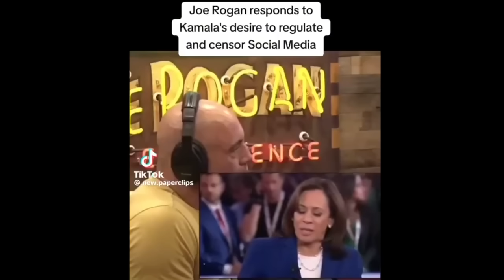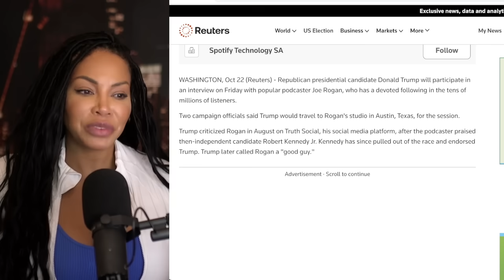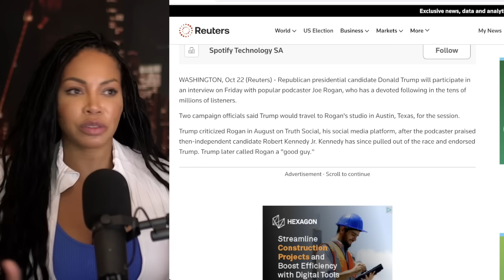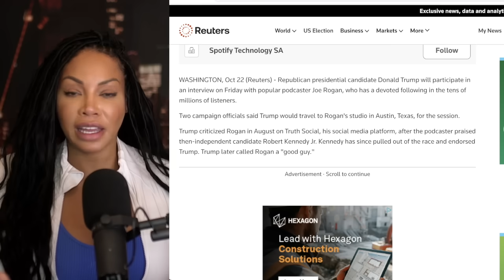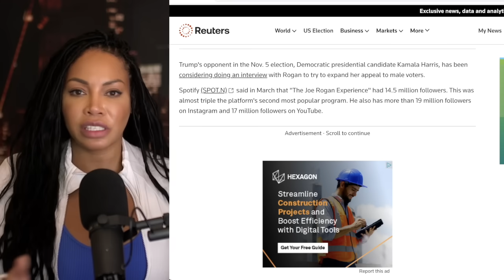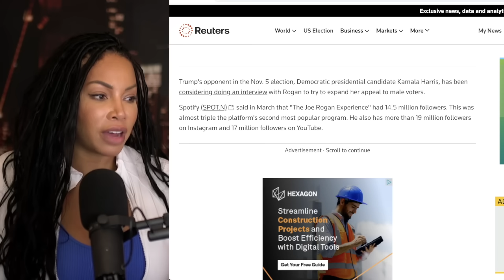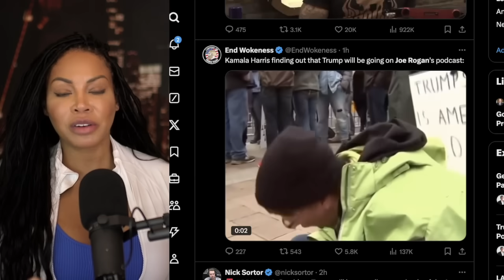BREAKING Joe Rogan Brutally REJECTS Kamala Harris, 'I want Trump!'